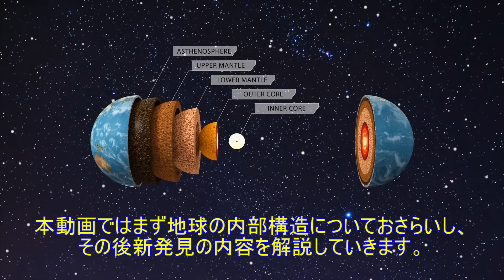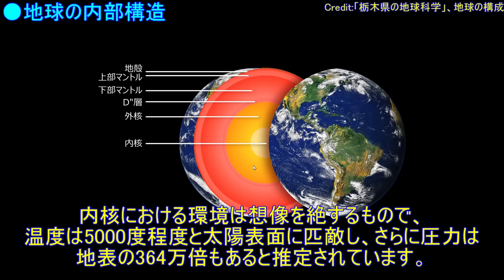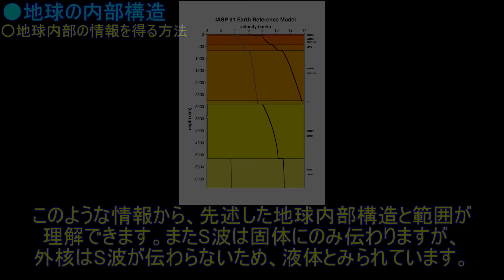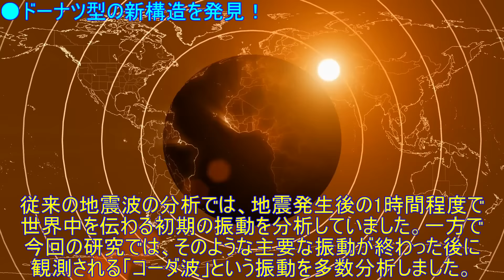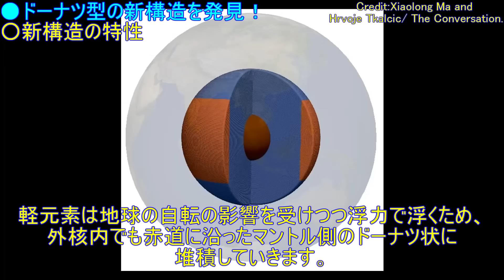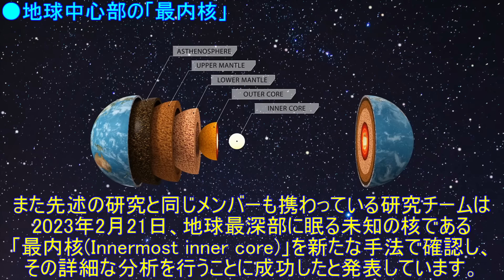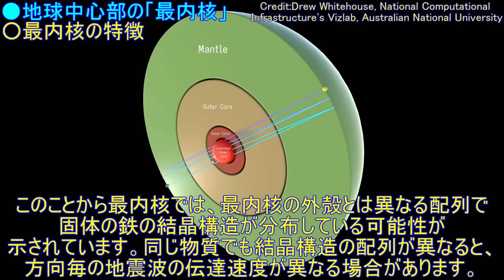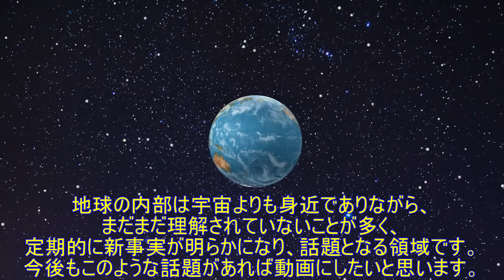地球内部の外核で「ドーナツ状の新構造」を発見！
●宇宙ヤバイchの集大成となる書籍が発売しました！
「楽しく読めて、しっかり詳しくもなれる。」
そんな天文学の入門書を目指して書きました。

書籍及び電子版は、こちらからご購入いただけます。

・お店の公式SNS集（InstagramのDMとLINEからご予約可能です）

0:00 OP・導入
おさらい
0:40 地球の内部構造
1:39 地球内部の情報を得る方法
新発見
3:41 ドーナツ型の新構造を発見
4:44 新構造の特性
6:27 地球内部の最内核

●使用BGM…
・「流れ星に祈りの詩を」提供：d-elf.com様